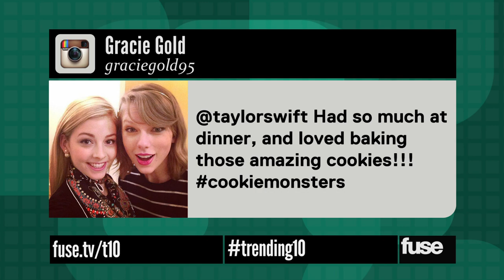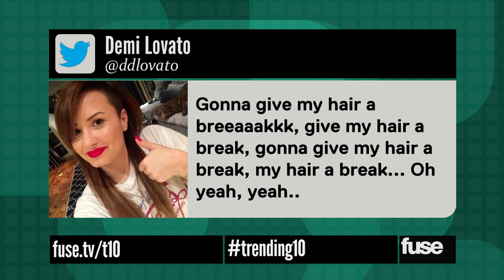Taylor Swift Bakes Cookies w/ Olympian Gracie Gold - Trending 10 (04/10/14)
Check out all of today's top stories on Twitter:
Taylor Swift found a new gal pal in Olympic gold medalist Gracie Gold, baking cookies and taking selfies together. And Demi Lovato changed her hair again!